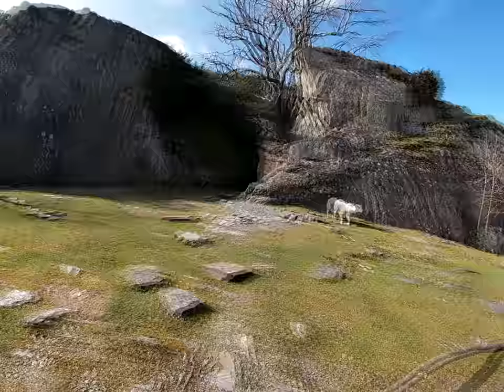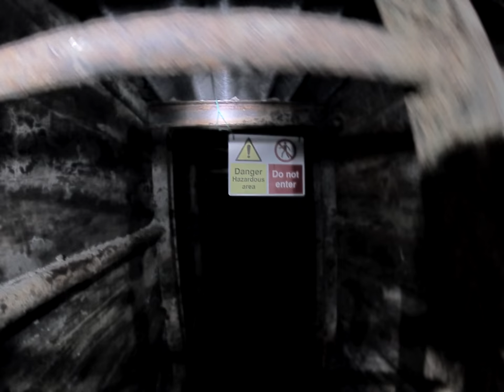YOU NEED TO SEE THE INSIDE OF THIS COPPER MINE! UK CONISTON COPPERHEAD MINE HIKE 🔦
Happy EXPLORING!

👋Thanks for checking out this video we appreciate it! If you have any locations you would like us to explore please leave a comment on any of our videos and we might visit them!